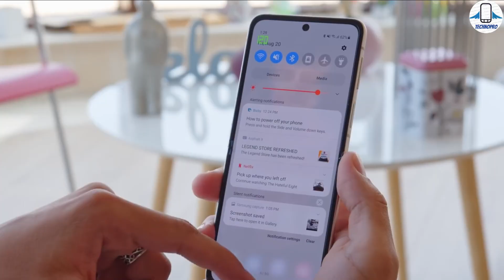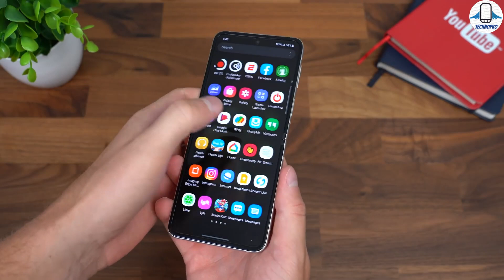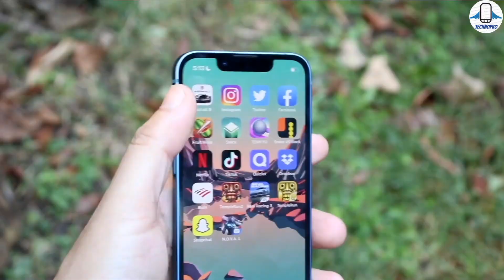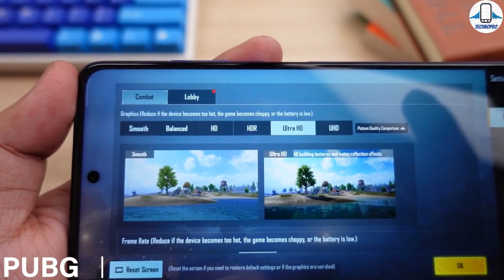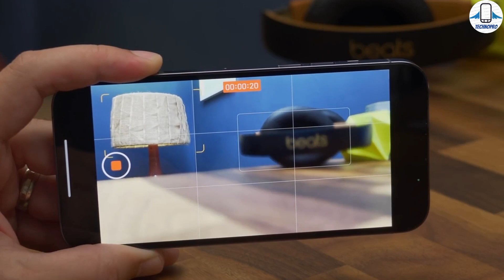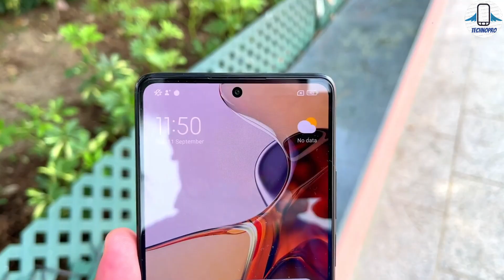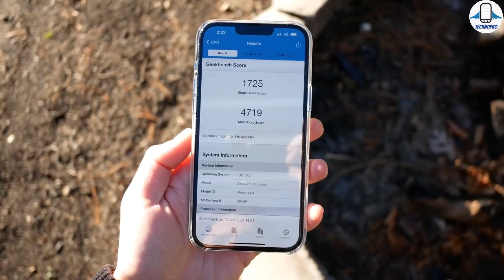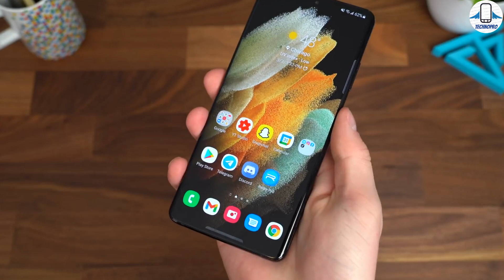En İyi Akıllı Telefon Ödülleri 2021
2021 yılın en iyi telefonlarına ödüller verdik.2021 yılının en iyi ekrana sahip olan en iyi işlemcisi olan en iyi kameralı ve en iyi tasarıma sahip olan telefonları seçtik.en iyi ekrana sahip olan en iyi işlemcili telefonlara da yakından baktık .

00:00 Bilgilendirme
00:29 En İyi Tasarımlı Telefon
01:20 Büyük Ekranlı En İyi Telefon
02:07 Küçük Ekranlı En İyi Telefon
02:56 Fiyat Performans Şampiyonu Telefon
03:46 En İyi Kameralı Telefon 2021
04:50 2021 'in En Güçlü Telefonu
05:18 En İyi Bataryalı Telefon
06:02 En Dayanıklı ve Kaliteli Telefon
06:27 En İyi Ekranlı Telefon
07:15 Benim 2021 yılındaki favori cihazlarım.